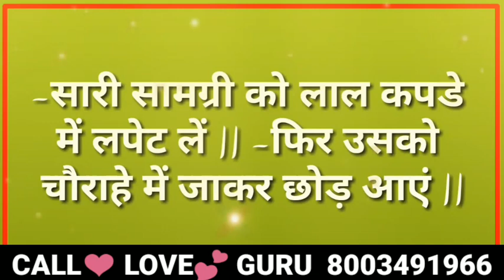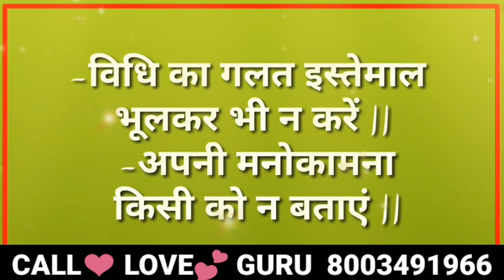इस मंत्र को बोलते ही पूरी दुनिया होगी आपकी मुट्ठी में महाशक्तिशाली वशीकरण मंत्र